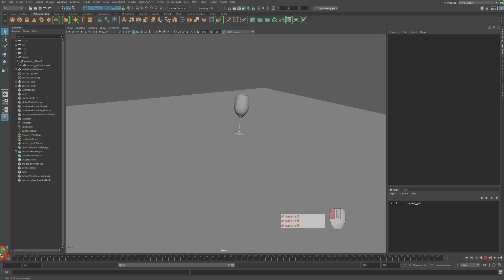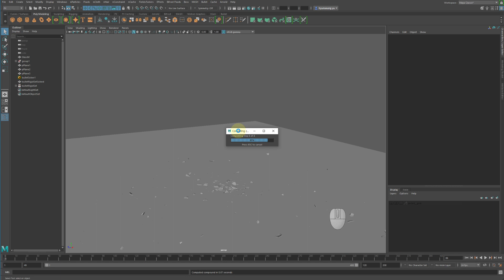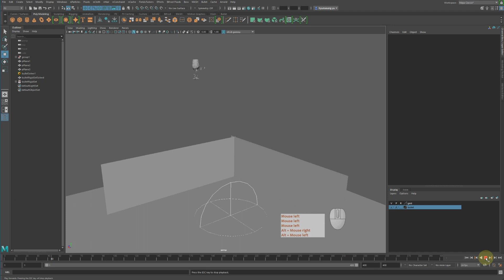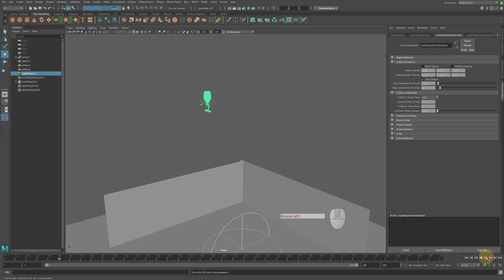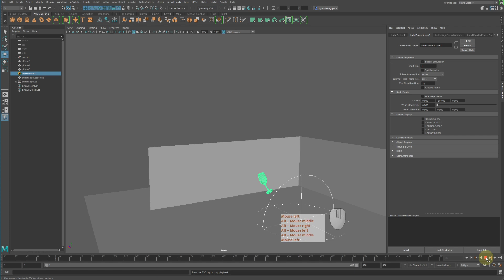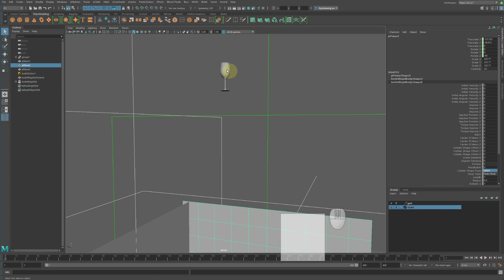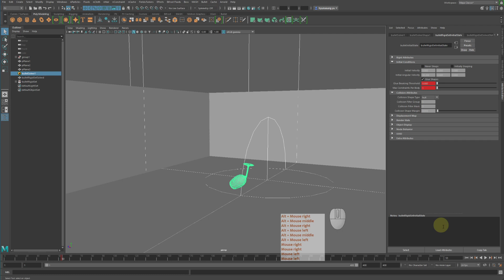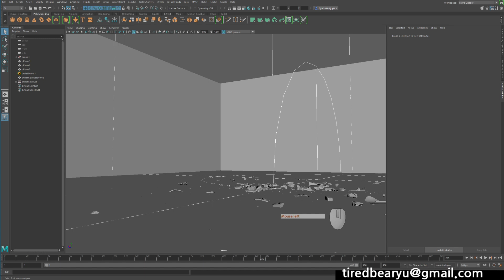Maya Bullet 유리잔을 깨보자